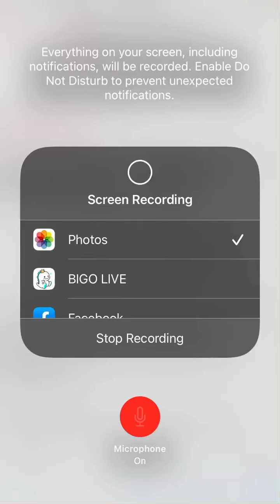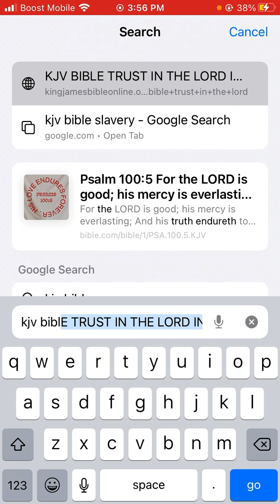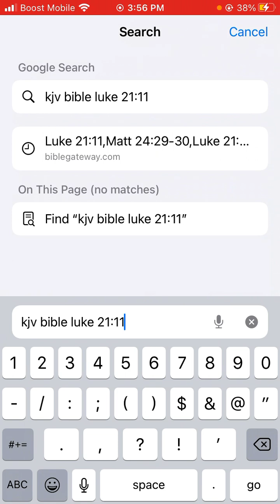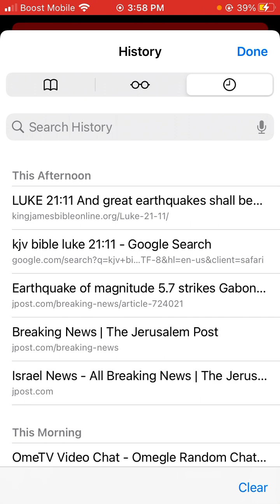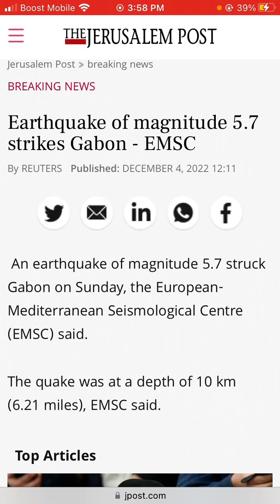In the News (12/05/2022) Earthquake of magnitude 5.7 strikes Gabon - EMSC.